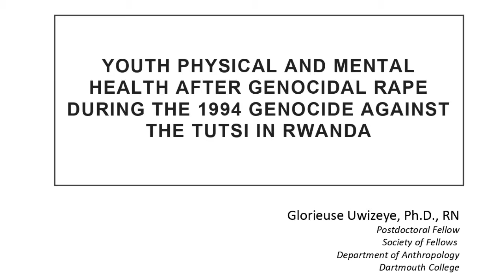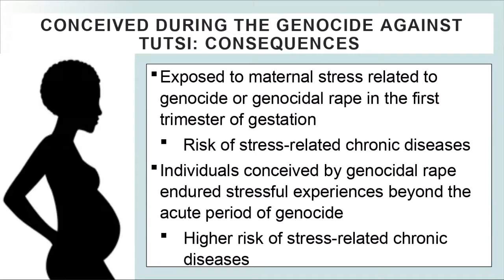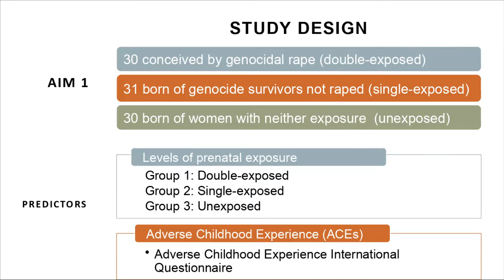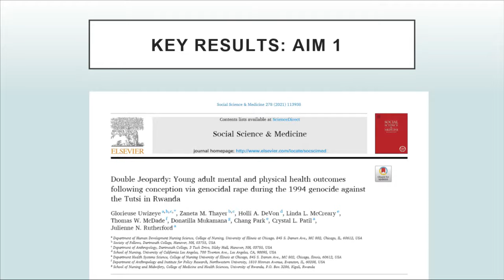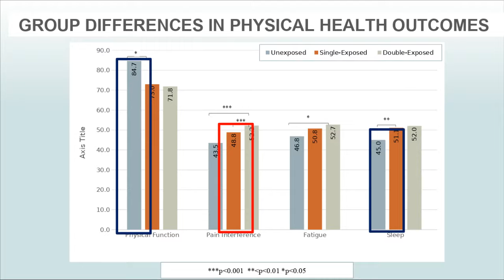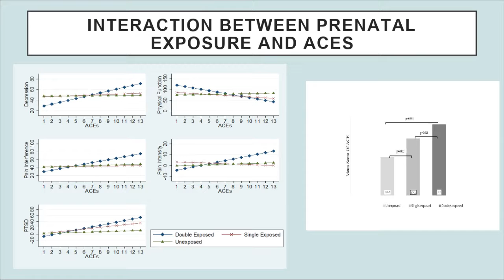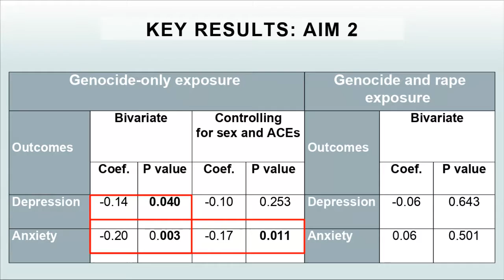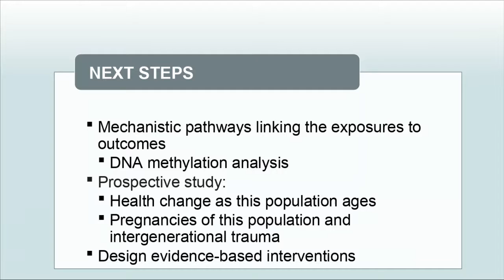Youth Physical & Mental Health after Genocidal Rape in the 1994 Genocide against the Tutsi in Rwanda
Youth Physical and Mental Health after Genocidal Rape during the 1994 Genocide against the Tutsi in Rwanda
Dr. Glorieuse Uwizeye, Research Fellow in Anthropology, Dartmouth College